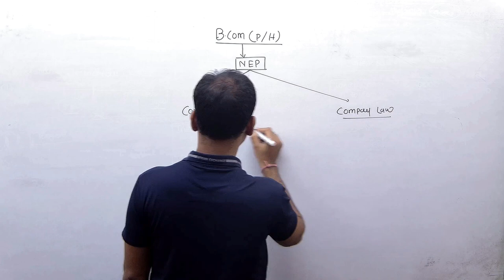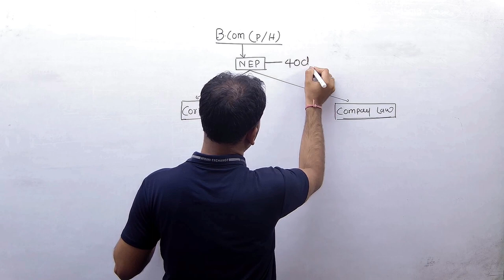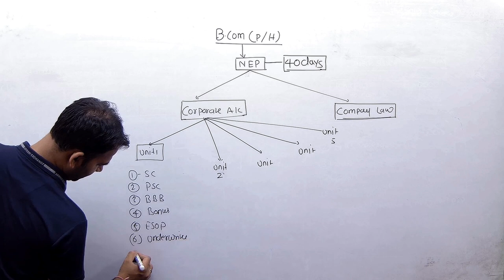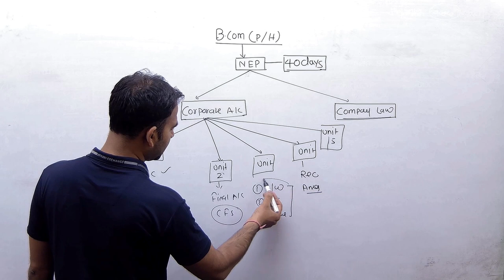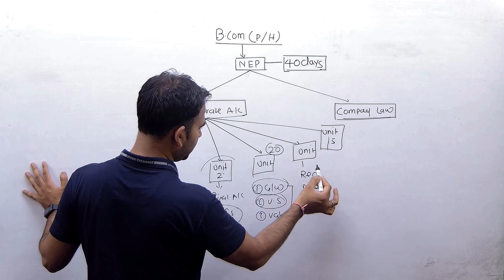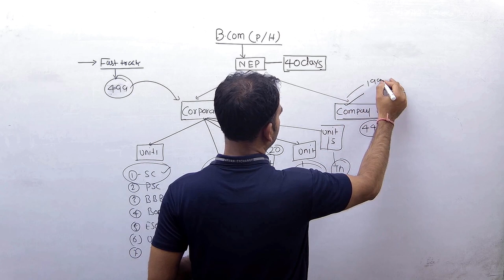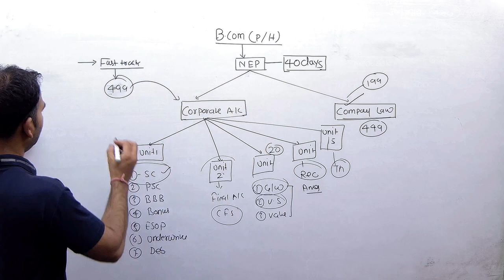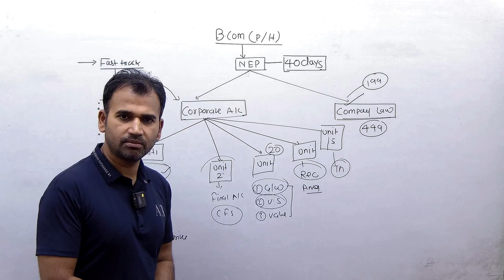40 days मे corporate account खतम | bcom | new fast track batch | b.com du sol | by anuj sir